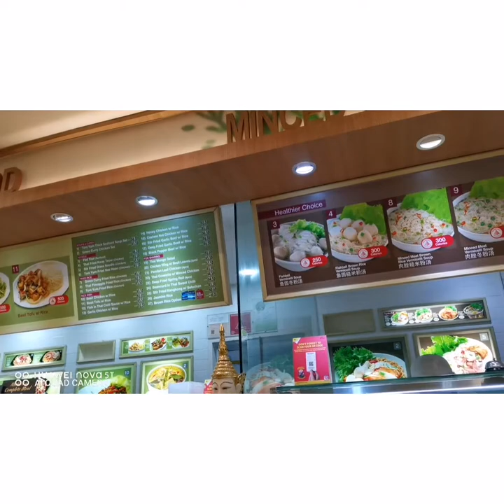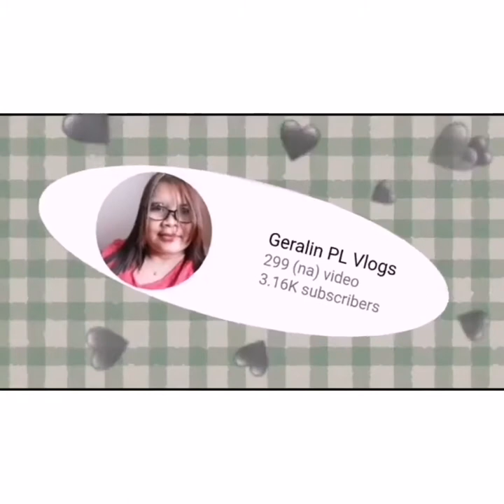Tan Tock Seng Hospital Kopitian Dinner//Geralin PL Vlogs